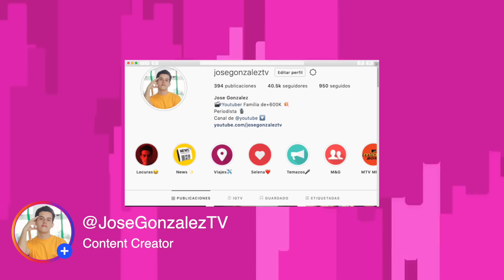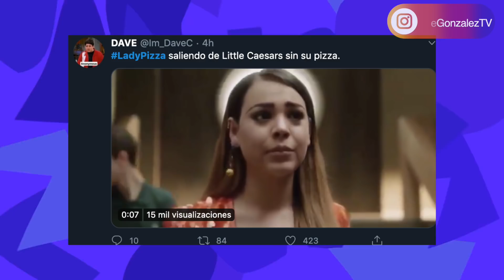LADY PIZZA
LadyPizza fue el apodo que se le asignó a una mujer que entró a unas instalaciones de una pizzería en el Estado de México a exigir que le vendieran una Pizza. Los videos muestran que los empleados del local no querían atenderla pues no traía su cubre bocas para cumplir con las respectivas medidas de higiene por la situación actual.